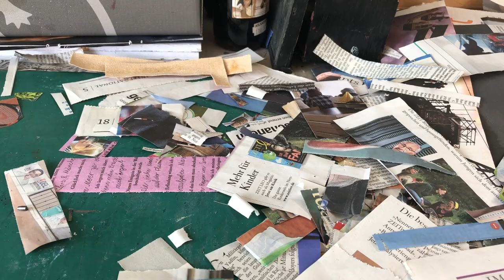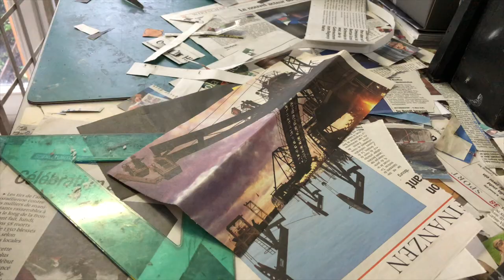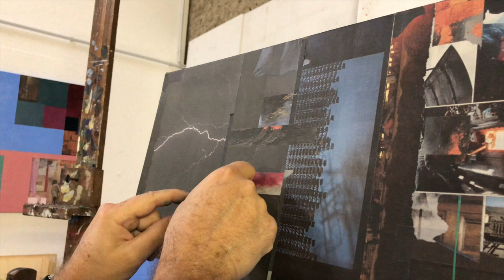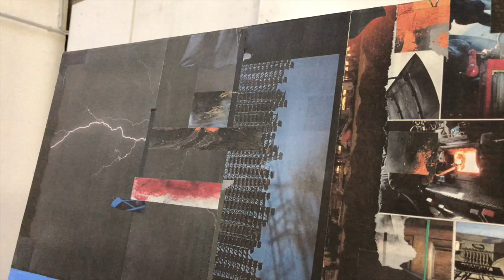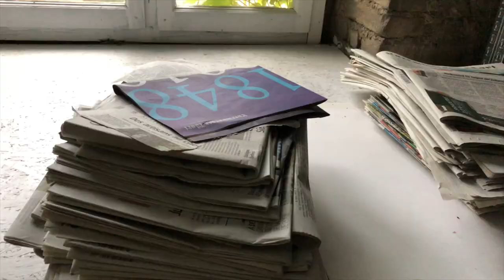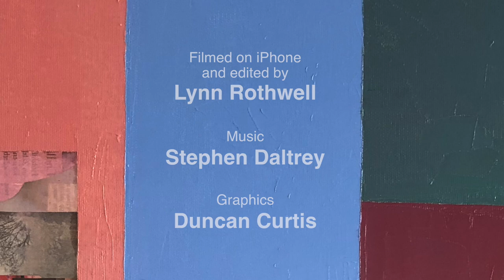Hubert Wurth, 3 days, 3 paintings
Lynn Rothwell made this beautiful, intimate impression of artist Hubert Wurth at work in his atelier in Wormeldange, Luxembourg. She used her Iphone 10 and her friendship with the artist to create this portrait. Thanks to Stephen Daltrey for the music and Duncan Curtis for his graphics.